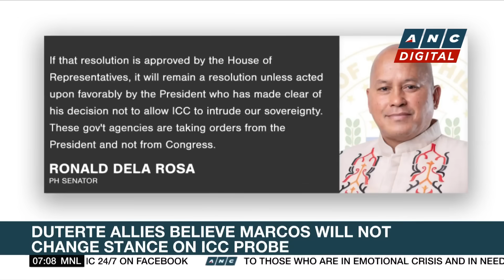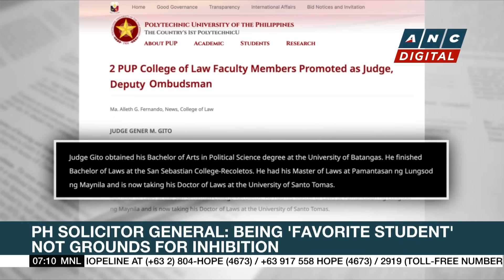PH-U.S. joint air, sea patrols enter last day | ANC